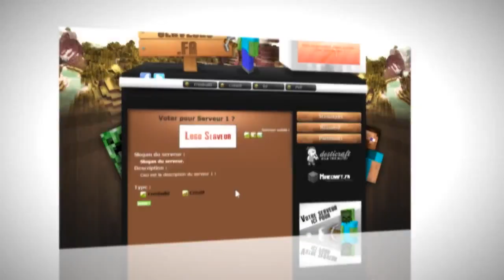Ouverture de Minecraft-Serveurs.fr